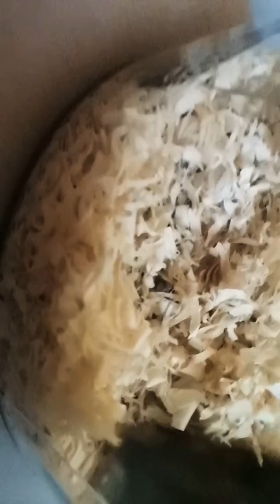MEET MY NEW HAMSTER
One day with my new addopt hamster Julie and Romeo